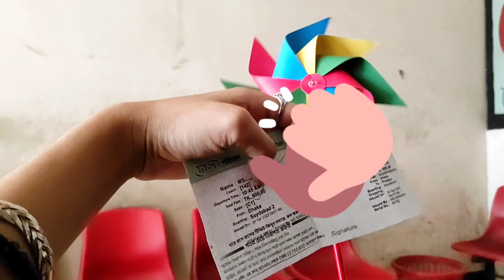Dhaka To Pirojpur | স্বপ্ন আমার বাড়ি যায় | শিকড়ের টানে | Vlog | Nadia Afrin Moury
ঢাকা থেকে পিরোজপুর  আসার মূহুর্তগুলো ভাগ করবো আজ আপনাদের সাথে।গানের পাশাপাশি আমার জীবনের কিছু কিছু মূহুর্ত ভাগ করতে চাই আমি আপনাদের সাথে 😊
এটা আমার প্রথম Volg 😊। প্লিজ দেখুন 🙏 আর Enjoy করুন🙏